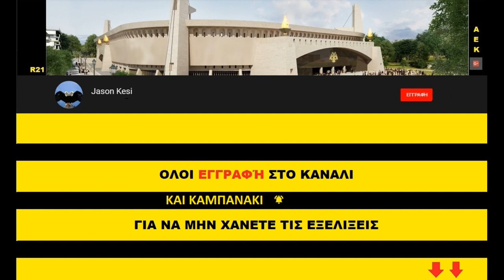Έργα για το γήπεδο της ΑΕΚ 23/01/2021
Καλησπερα σε ολους τους ΑΕΚτζηδες και καλο ΣΚ σε ολους! Καλη επιτυχια στην ομαδα μας σημερα και αυριο!
Παιρνουμε ΟΛΟΙ Καρτα Φιλαθλου να ενισχύσουμε την Ερασιτεχνικη! Απο εδω μπορουμε να πάρουμε την καρτα μας ολοι μέσω ιντερνετ, με εύκολη διαδικασία 5 λεπτών.

Συνεχιζονται τα εργα και σημερα στην Ν.φιλαδελφεια παρα την βροχη! Παμε να δουμε τις εξελίξεις:

( 00:44 ) Νοτια τις προηγουμενες ημερες σκυροδετηθηκαν τα θεμελια της μικρης υπογειοποιησης ενω εχουν σκυροδετηθει και τα τοιχομα και ενα μερος των 2 κολωνων (απο τις συνολικα 3) που θα εχει αριστερα και δεξια της για να στηριζει την καλυψη της μεγαλης υπογειοποιησης! Απο χθες εχει ξεκινησει η τοποθετηση σκαλοσιων για την κατασκευη της πλακας της μικρης ή αλλιως το κατω μερος της μεγαλης!
Λιγο πιο ανατολικα βλεπουμε να εχουν τοποθετηθει καποιες απο τις σκαλωσιες οπου θα στηριξουν την υπολοιπη καλυψη της υπογειοποιησης ενω στο βαθος της υπογειοποιησης που εχει ηδη κατασκευαστει,
ακουγονται μηχανηματα οπου σκαβουν και αφαιρουν χωματα για να προχωρησουν στις απαραιτητες εργασιες που θα χρειαστουν για να ειναι ετοιμα στο τελος να φτιαχτει το οδοστρομα!
Οσον αφορα το εξωτερικο κτηριο, βλεπουμε οτι τα τετραγωνα σημεια των οροφων οπου παιρναγε ο κιτρινος γερανος, εχουν σκυροδετηθει, ενω βλεπουμε οτι εχει ξεκινησει και η κατασκευη των εξωτερικων τοιχιων με τουβλα (και μερικών εσωτερικων, κυριως στα κλιμακοστασια, με την τοποθετηθη τσιμεντοσανιδων)!

Δυτικα δεν ειχαμε καποια συγκεκριμενη εργασια σημερα, τις προηγουμενες ημερες τοποθετηθηκαν μετωπες ενω εγιναν και καποιες εργασιες στα φρεατια!

( 05:46 ) Ανατολικα βλεπουμε ή μαλλον καλυτερα ακουμε τα μηχανηματα να σκαβουν και να αφαιρουν το χωμα στο ηδη κατασκευασμενο τμημα της υπογειοποιησης! Οσον αφορα το γηπεδο, η κατασκευη των εξωτερικων τοιχιων στον πρωτο οροφο ως επι των πλειστων συνεχιζεται σταθερα! Στις σουϊτες τοποθετουνται θα δυκτια εξαερισμου και κλιματισμου! Εξωτερικα τις προηγουμενες ημερες ειχαμε στοκαρισματα σε καποια απο τα τοιχια, ενω τοποθετηθηκαν ολες οι υπολοιπες μετωπες και φεγγιτες που ειχαν απομεινει σε αυτη την πλευρα!